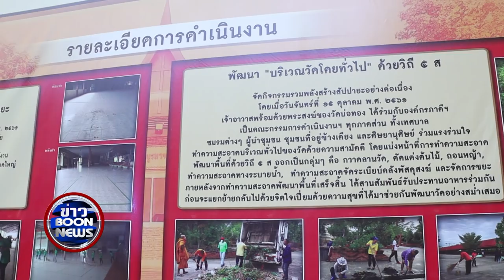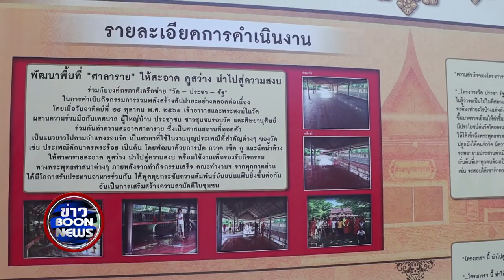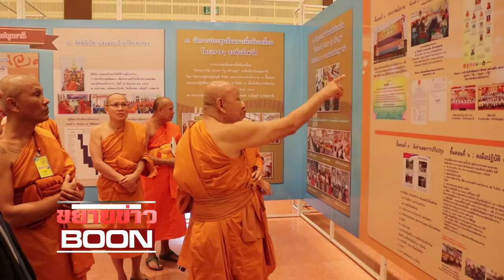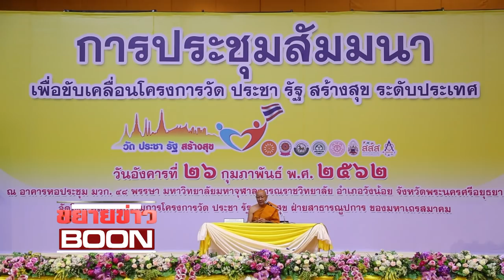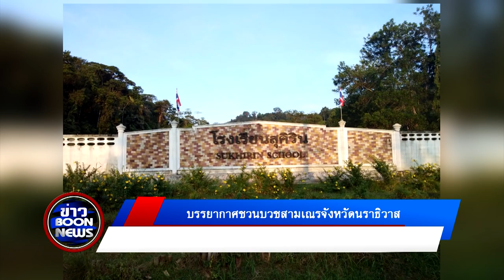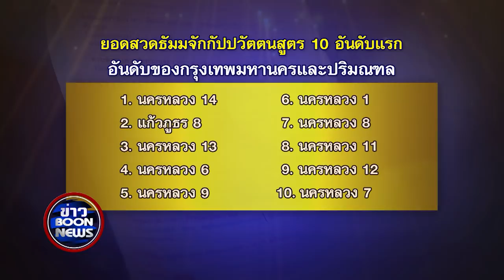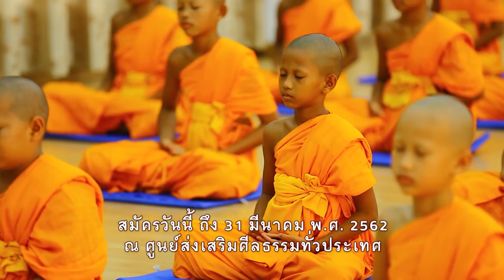620309 BOONNEWS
Facebook.com/gbnus